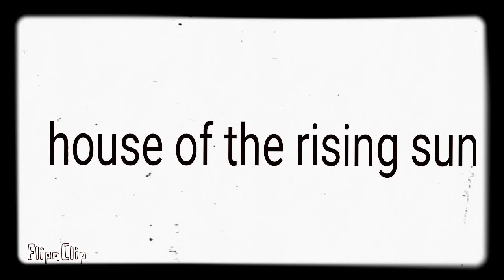House of the rising sun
Aaaaaaaaaaaaaaaaa I am so proud of myself even tho this is not a good video but still I just love it

Charter: Dylan
×not my oc×